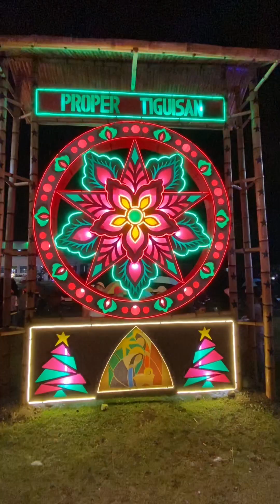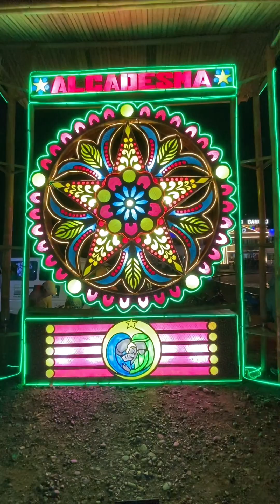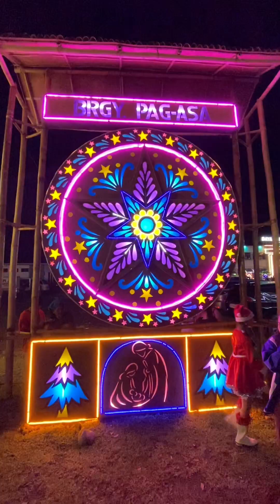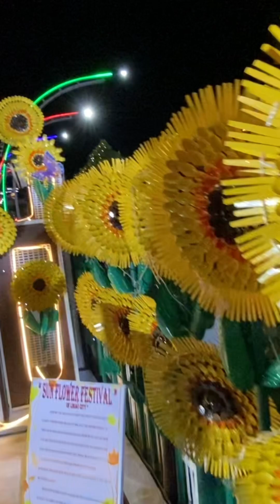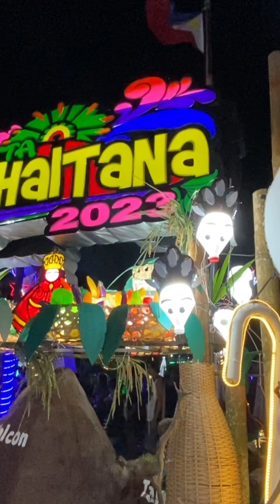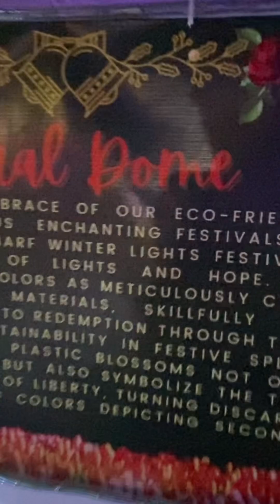Bansud Parolan Festival 2023 Geand opening